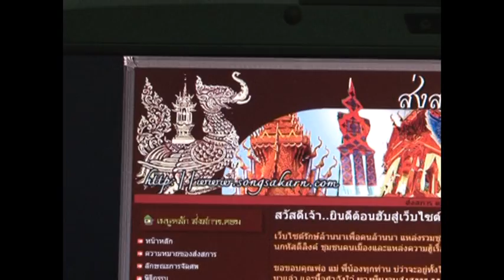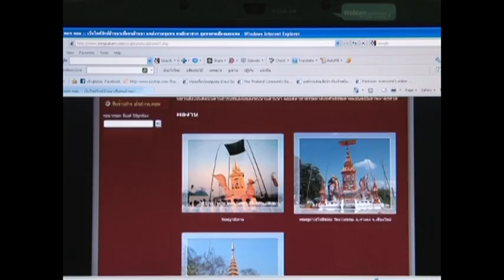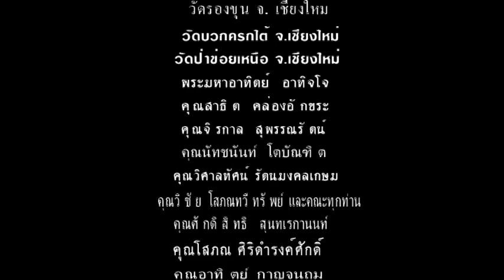เดินทางตามธรรม ตอน คนฮักผาสาท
.ความตายเป็นสิ่งที่น่ากลัวสำหรับมนุษย์ แต่ก็ไม่มีใครหลีกหนีพ้น. การมองเห็นความตายเป็นธรรมดาของโลก การประกอบพิธีสักการะผู้ตายอย่างสมเกียรติ ตลอดจนการอนุรักษ์ศิลปะวัฒนธรรมดั่งเดิม. ทำให้เยาวชนคนรุ่นใหม่อย่าง จิรกาล สุพรรณรัตน์ และเพื่อนๆ ก่อตั้ง ชมรมคนฮักผาสาท ขึ้นมา